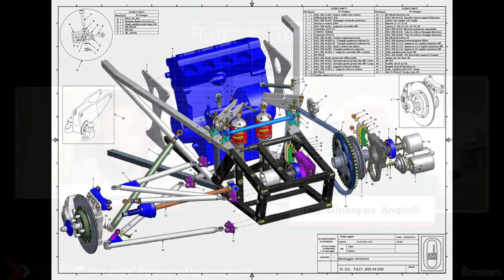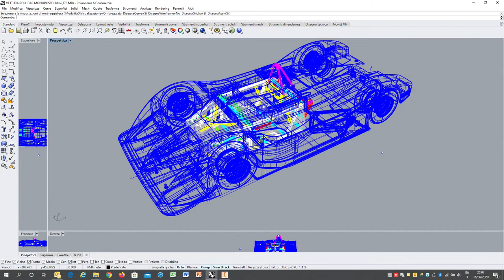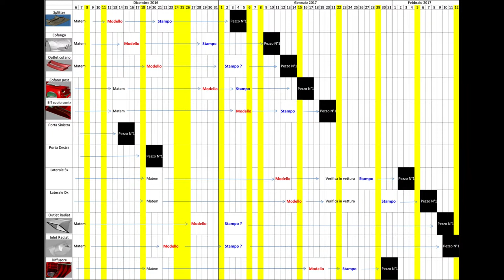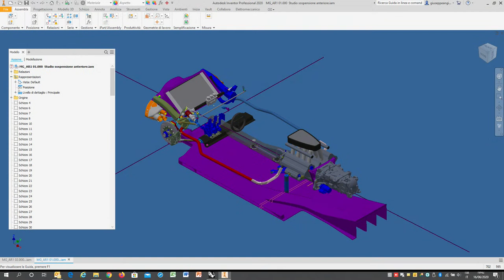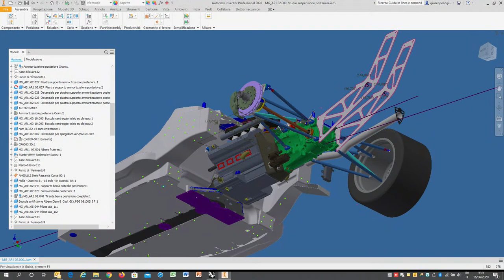ilTornante.it | Live con Giuseppe Angiulli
🏁 Il progettista di tutte le Osella dalla PA16 in avanti, della 4C Furore, di Maserati GT3 e di vetture LMP. Ingegnere di pista in tutte le più prestigiose gare endurance e nell'avventura Alfa nel DTM.

🏁 E' con noi l'ingegnere Giuseppe Angiulli, per una puntata a tutta tecnica!